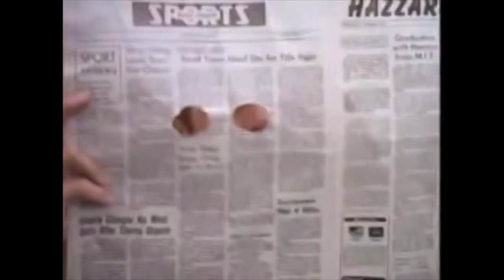The Dukes of Hazzard Reunion! (JamesimusPrime2798) Part 15 - Searching For Bethany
Plot:
Bart, Gregg and Tyler kept watch on the town square and they saw Sideshow Bob pull in with his truck to get supplies for Bethany, Bart found something under the fender of the truck a piece of cotton, they got Bethany imprisoned at the cotton mill.

Cast:
Gregg Sulkin as Luke Duke (both have dark hair and the eldest out of Bart and Bethany, Bo and Daisy)
Bart Simpson as Bo Duke (both names start with B, have Blonde hair and the youngest)
Bethany Walker as Daisy Duke (both main females, sexy and beautiful)
Mung Daal as Uncle Jesse (both old and wise)
Lightning McQueen as The General Lee (both race cars with similar colours and both won races)
Chief Wiggum as "Boss" Sheriff Roscoe P. Coltrane (both Police chief and Sheriff)
Stuart McCormick as Cooter Davenport (both southern, funny and work on cars)
Tyler Mitchell as Enos Strate (both love Bethany/Sarah and Daisy)
Wreck-it-Ralph as Cletus Hogg (both clumsy)
Fat Tony as Boss Hogg (for a photograph and flashbacks) (both big bosses, have neutral personalities and both deceased)
Sideshow Bob as Riker (both attempt to kidnapp and kill)
Lois Griffin as Bertha Jo
Joyce Kinney as Mama Joanne Maxx (both were Neutral at first then later Good)
Martin Prince as Buzz (both good-friends to Bart and Bo)
Peter Griffin as Bubba
Emma Ross as Mavis (both have blonde hair)
Donny (The Debarted) as Cam Cuttler (both mean and both want to beat Bart and Bo)
Jack as L.D (Due to Laid in America for Caspar Lee and Madison Iseman)
Chick Hicks as The Double-Zero (both race cars and both got beat by Lightning McQueen and The General Lee)
Homer and Marge Simpson as Themselves (Bo’s Parents)
Lisa and Maggie Simpson as Themselves (Bo’s Sisters)
Darcy and Nicola as Themselves (Bo and Luke’s Girlfriends)
John Bennett and Lori Collins as Themselves (Luke’s Parents)
Spencer, Martha and Fridge as Themselves (Bo, Luke, Enos, Cooter and Daisy’s Friends)
Carol, Kevin, Karen and Kenny McCormick as Themselves (Cooter’s Family)
(I Know the Balladeer doesn’t appear in the movie but his voice does)